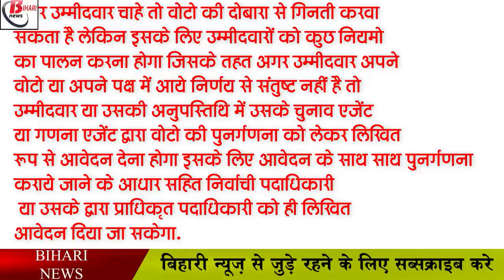बराबर वोट रहने पर इस सिस्टम के तहत होगी विजेता के नाम की घोषणा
The commission has disclosed about such a situation in which if two candidates get equal votes, then who will win, it has been seen many times that during the counting of votes, two candidates get equal votes, after which the ruckus starts about the winner. However, in the upcoming Panchayat elections, such a situation is not to be seen, that is why the State Election Commission has taken a unique path for such a situation. According to the State Election Commission, the Returning Officer will draw a lottery among those candidates and the candidate in whose favor the lottery is drawn will be deemed to have received one extra vote. On the basis of this, the election result will be declared by the returning officer.